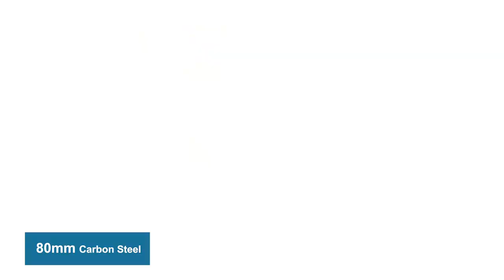30kw/30000W Fiber Laser Cutting Machine Cutting 80mm Carbon Steel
The 4th generation SF3015H fiber laser cutter is mainly designed for high power from 6kw to 20kw. With full-protection cover, it can protect the worker from the harm of laser rediation and reduce the environment pollution. It's also equipped with auto-exchangeable platforms, which can save the loading time and improve the processing efficiency. It only takes he exchange platform 20 seconds to complete the exchange.